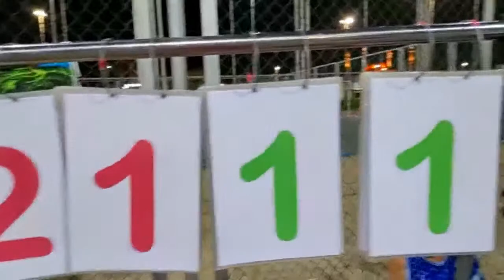Live: Filipino Community Basketball Hail City Saudi Arabia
Filipino Community Hail City Saudi Arabia